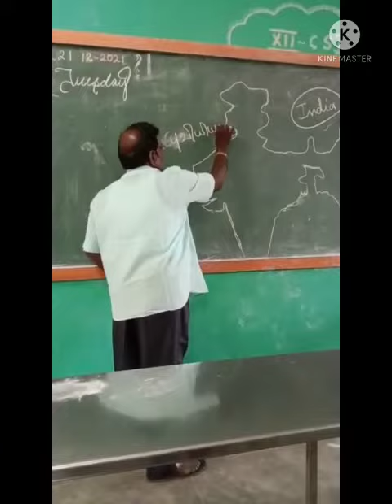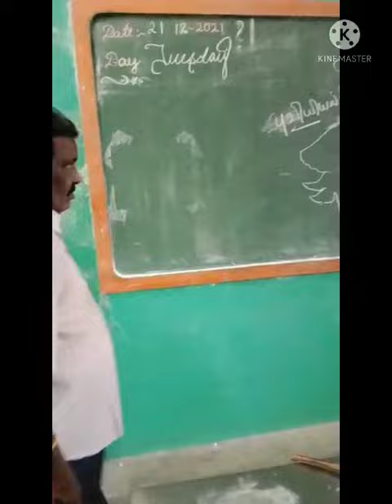சண்டே கலாட்டா. வகுப்பறை அலப்பறைகள்.